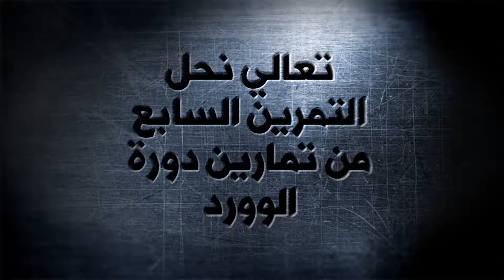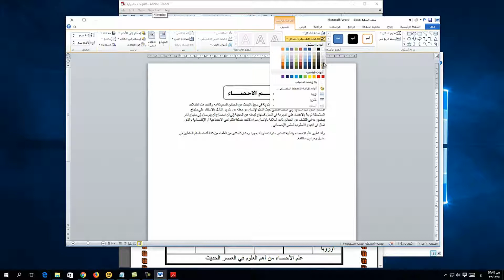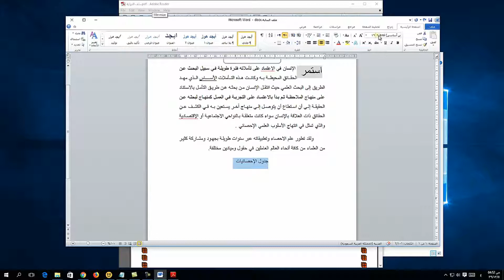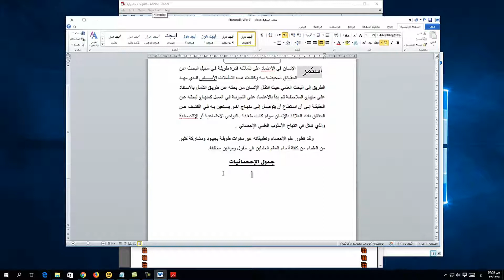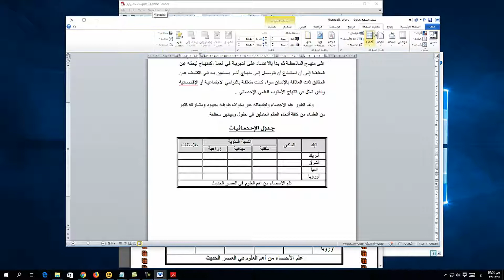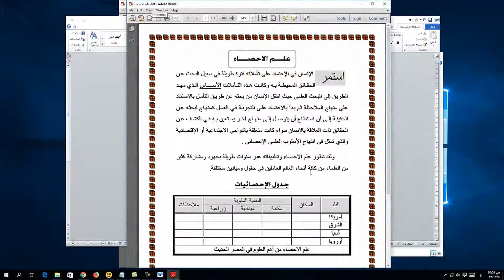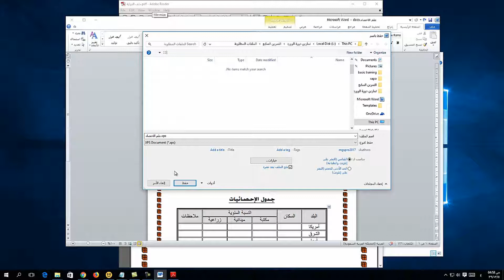التمرين السابع من تمارين دورة الوورد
في هذا التمرين سوف نتعرف على تنسيق العناوين والفقرات واسقاط الاحرف الاستهلالية وادراج الجداول وتنسيقها

الملفات المرفقة :
ملف التمرين : pdf
تسوق من جوميا:
ديل مكتبي على امازون
اتش بي مكتبي على امازون
مايك تسجيل